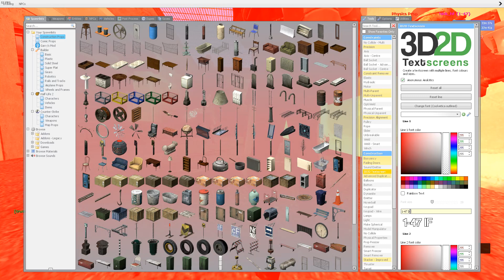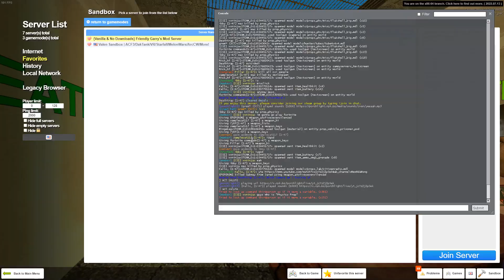14-7 revive 2